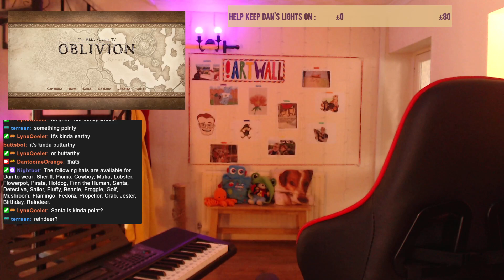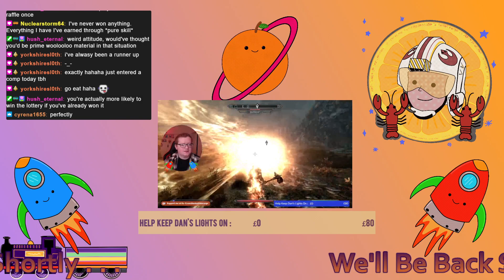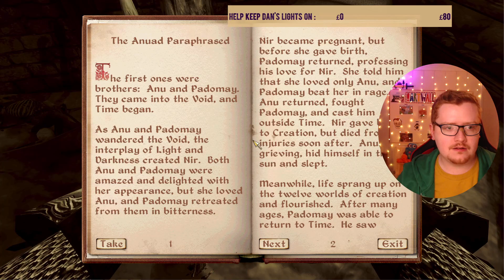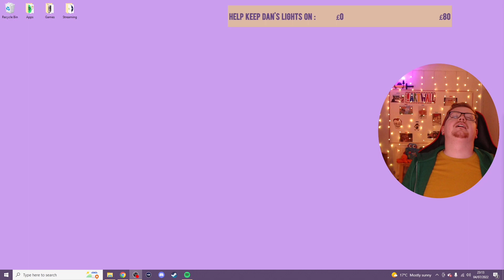Elder Scrolls IV: Oblivion - Full Playthrough - Part 5